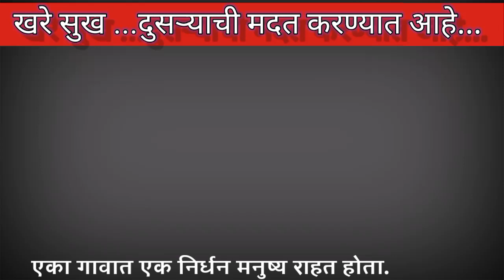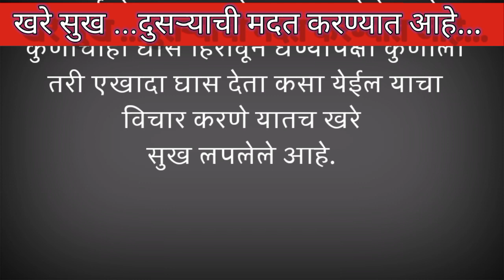खरे सुख दुसऱ्यांची मदत करणे| परोपकार | मराठी गोष्टी || मराठी बोधकथा|| Marathi story||marathi vichar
Helping hands in Marathi | खरे सुख दुसऱ्यांची मदत करणे|  khare Sukh Dusryanchi madat karne| परोपकार

More Quaries More Searching

Important Links:-🔗👍👍👍👍👍👍👍  ✅

{ All websites of us please visit Now}☝️☝️